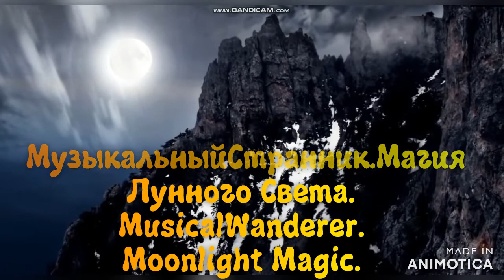Магия Лунного Света. Музыка бесконечности.Moonlight Magic. Music of infinity.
Сиянием волшебным,луна вновь землю озарила…
Таким небесным ,нежным светом ,нам счастье подарила!!!

Мой новый трек для релаксации,спокойсвия и душевного равновесия.Музыка чувств и любви.

With magical radiance, the moon again illuminated the earth ...
With such a heavenly, gentle light, she gave us happiness !!!

My new track for relaxation, tranquility and peace of mind. Music of feelings and love.